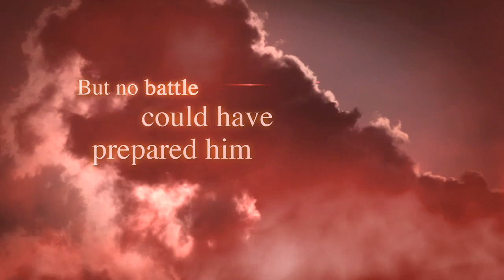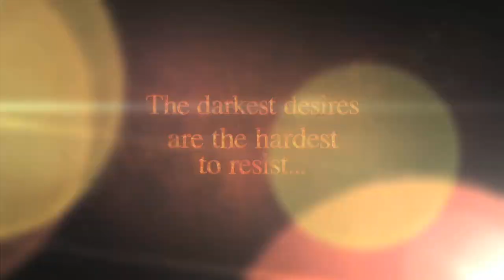Burning Dawn by Gena Showalter (Book Trailer)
"Showalter's signature blend of sizzling attraction, breathtaking worlds, and lethal stakes rocks me every time!"
—Sylvia Day, #1 New York Times bestselling author.

New York Times bestselling author Gena Showalter returns with a sizzling Angels of the Dark tale about a winged warrior renowned for his ruthlessness, and the woman who becomes his obsession...